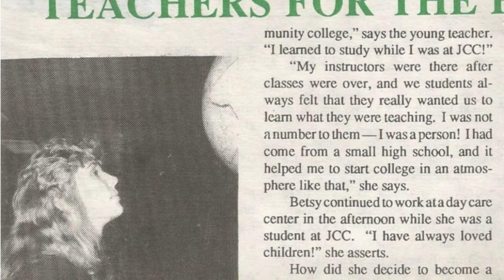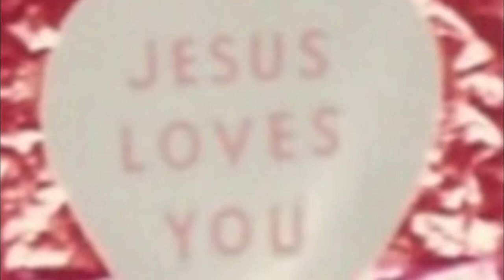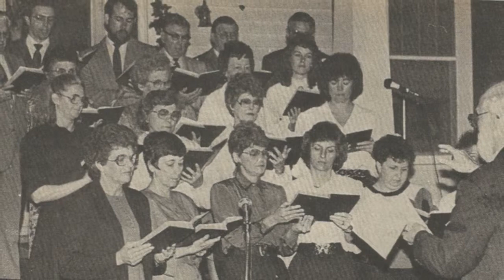PBC 1986-1992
Princeton Baptist Church